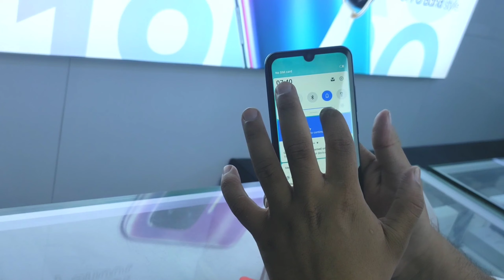itel A26 |Unboxing in Pakistan